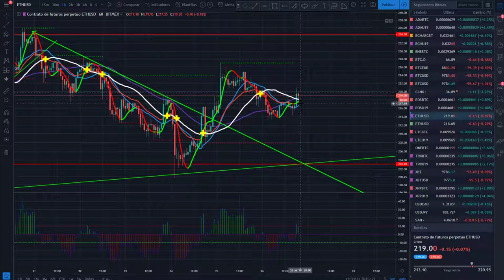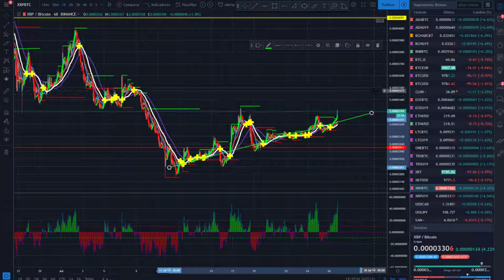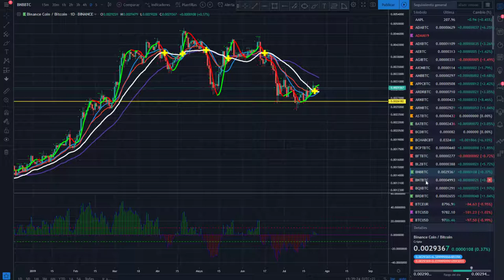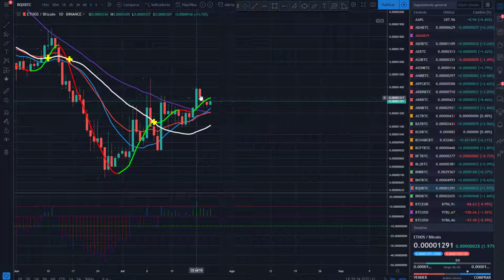Análisis de mercado 26 de julio de 2019